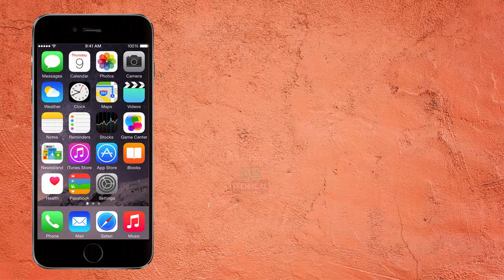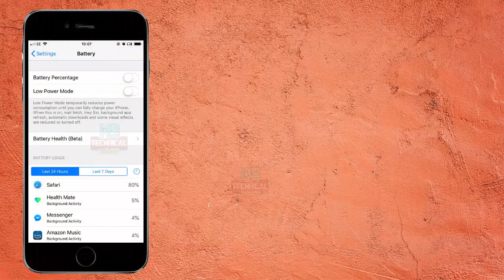How to Turn on BATTERY PERCENTAGE on iphone 8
# How to Enable Find My iPhone (& Make Sure It Can Be Found Even If It’s Dead)

battery charger,
how to turn on battery saver iphone,
How do you turn on battery percentage?,
How do I turn the battery percentage off on my iPhone?,
How do I not show my battery usage?,
How do I show battery percentage on my iPhone 7?,
how to show battery percentage on iphone xs max,
battery percentage iphone xs max,
How much battery do I have left?,
How do you check battery life on iPhone?,